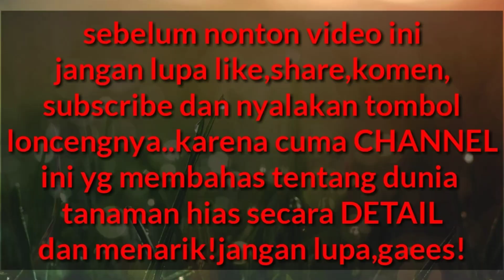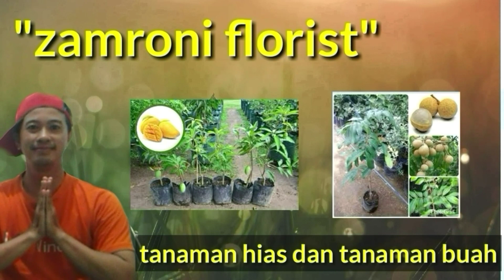tanaman hias berbunga mudah dirawat & tahan banting : BUNGA PENTAS!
buat teman2 yg bingung pengen menanam tanaman hias berbunga apa sih yg tdk merepotkan,mudah dirawat,dan tahan banting?? ya inilah tanaman bunga pentas!temukan cara perawatannya divideo ini.tonton gaeess!